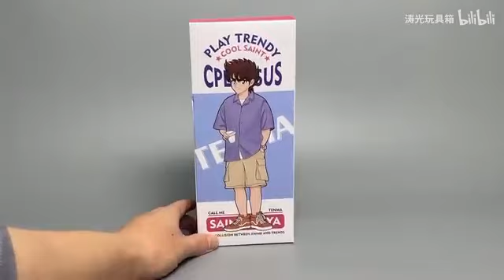Pegasus Seiya (Early Bronze Cloth) Comic Ver.MMD vs BANDAI